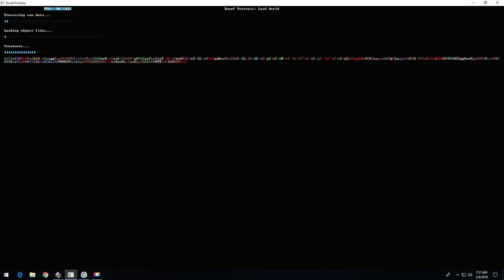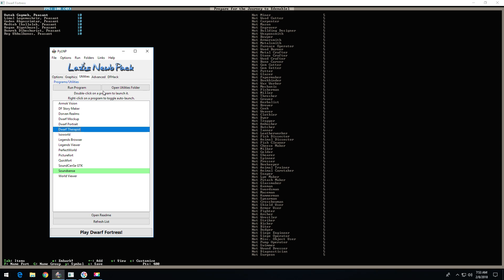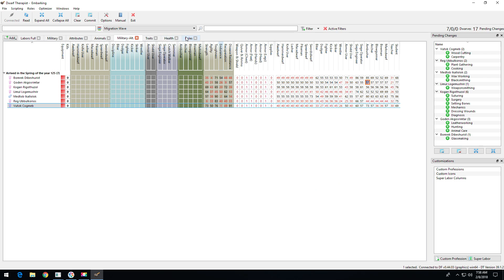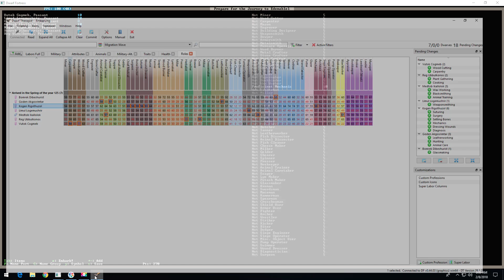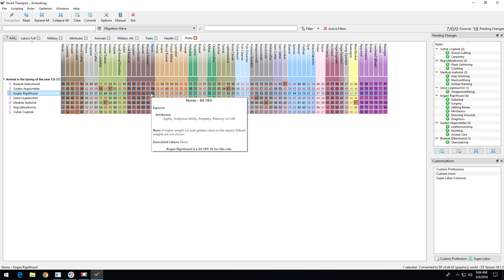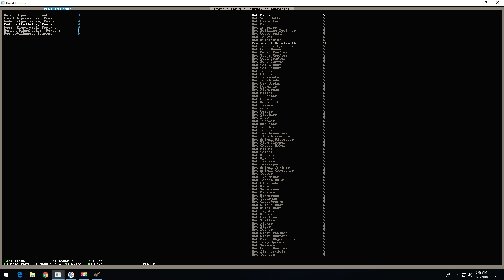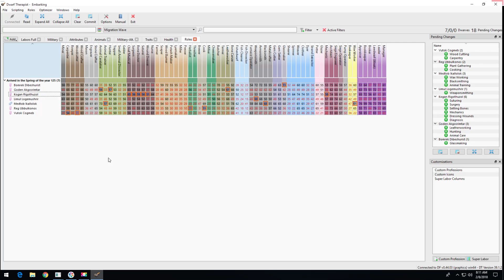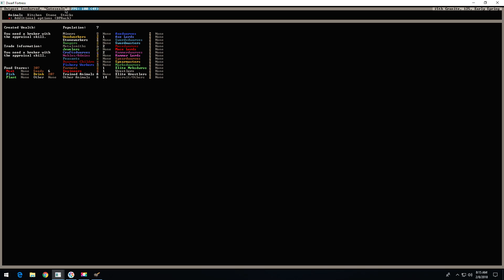Dwarf Fortress - Gateseals # 0